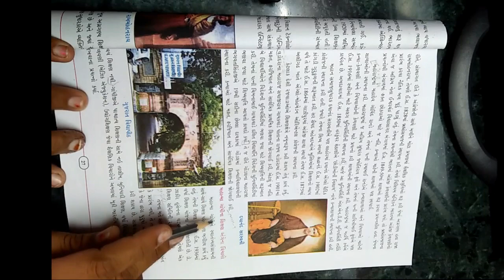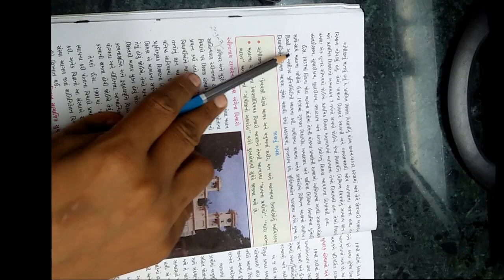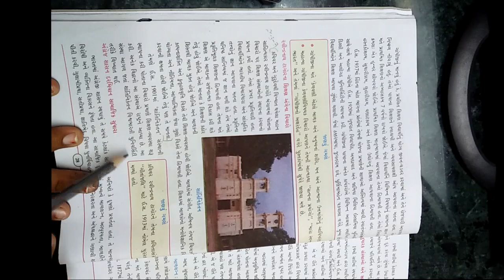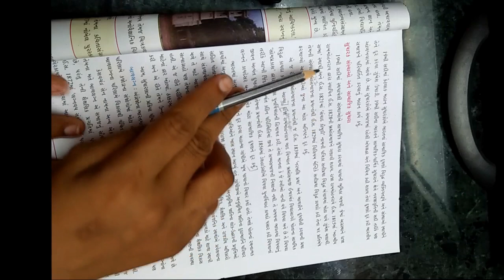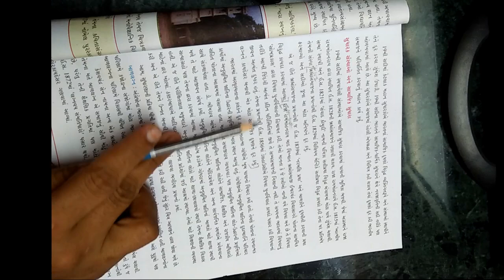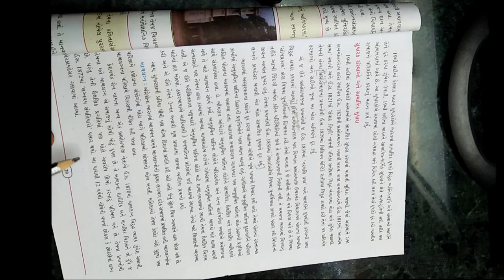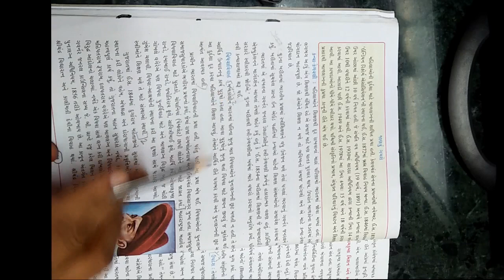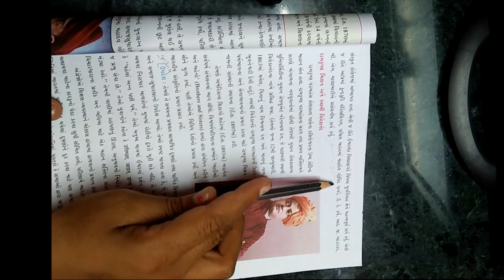ધોરણ ૮ વિષય સામાજીક વિજ્ઞાન પ્રથમ સત્ર પાઠ ૫ અંગ્રેજ શાસન સમય ની શિક્ષણ અને સમાજવ્યવસ્થા ભાગ